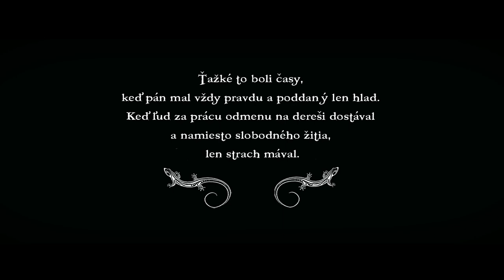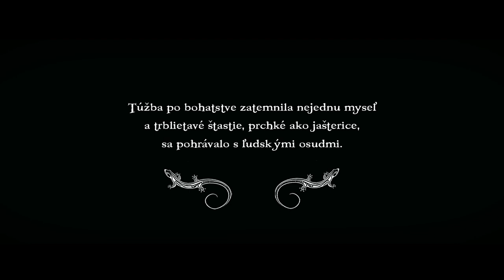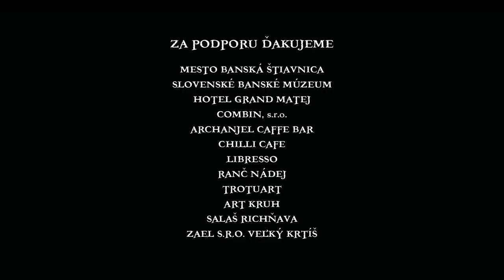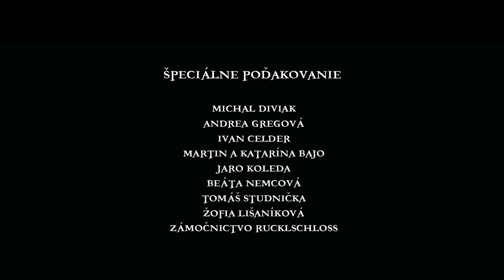BANSKÁ ŠTIAVNICA - BARLANGY FILM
Film sme natočili za desať dní v Banskej Štiavnici počas projektu KREATER 2011. Viac info najdete na